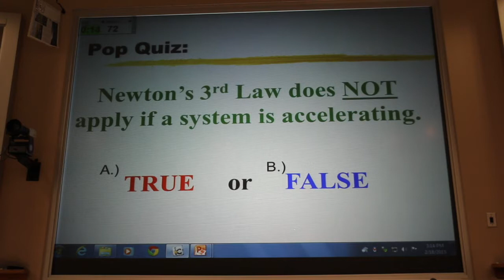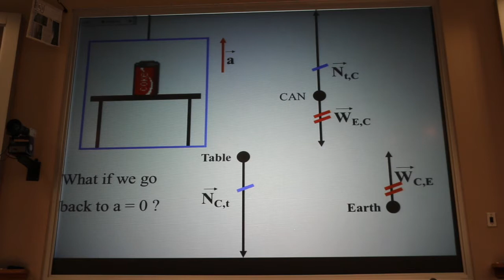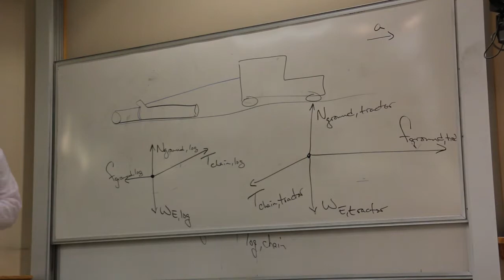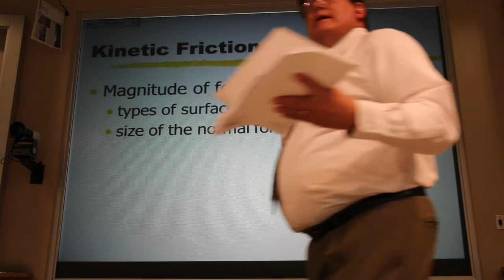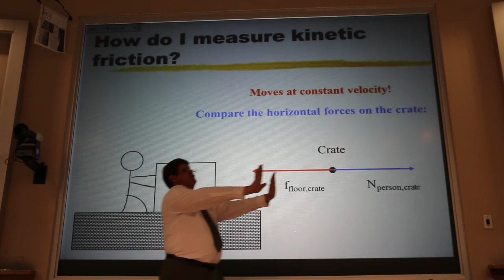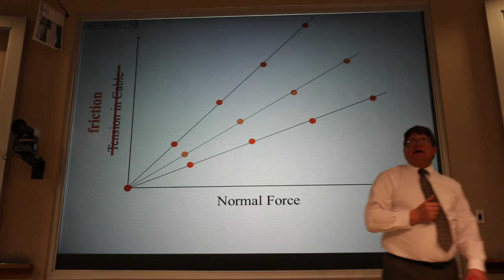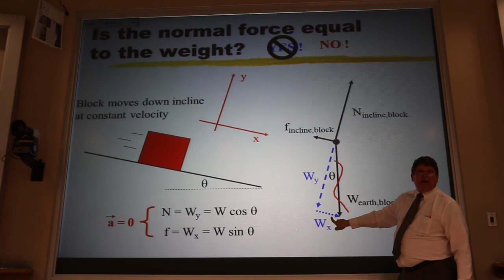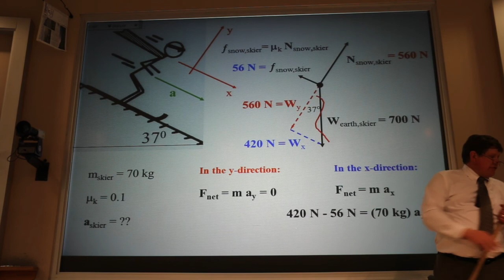Kinetic Friction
This is Lecture 12 for Physics 205, College Physics I at Montana State University.  The homework associated with this lecture is:

Chapter 6: Problems 15, 19, and Special Problem SP8
(College Physics: Putting It All Together, by Hellings, Adams, and Francis)